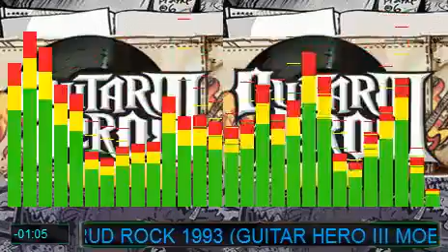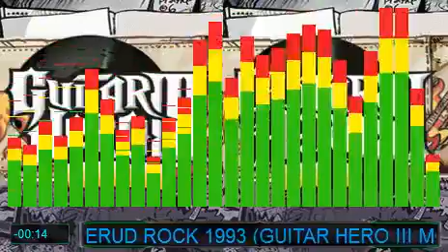GUITAR HERO III MOBILE (CHERUD ROCK 1993) CARCION 33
GUITAR HERO III MOBILE (CHERUD ROCK 1993) CARCION 33 Normal Juego Celula

Mucho Gracias ((d(^-^)b))